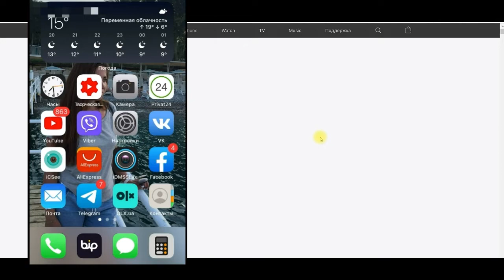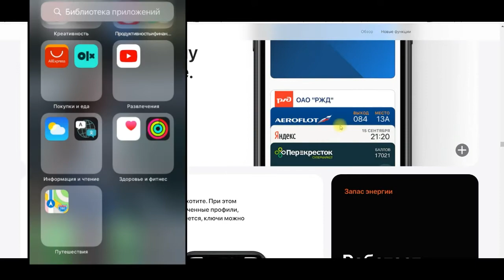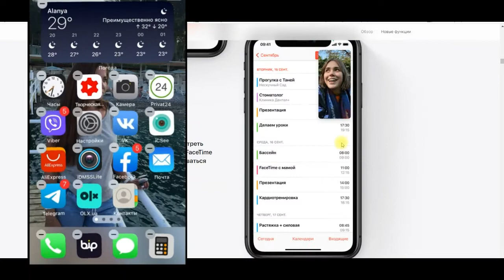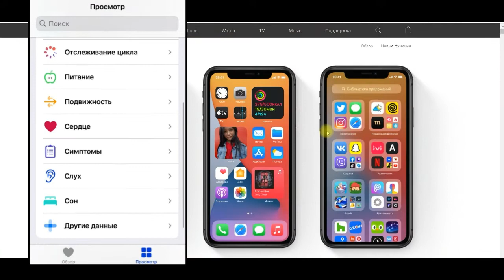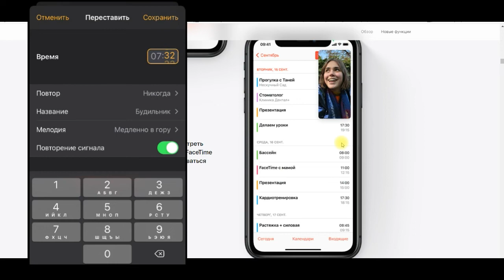iOS 14 - ГЛАВНЫЕ ФИШКИ НОВОГО ОБНОВЛЕНИЯ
Нововведения В ИОС14
App Clips — это новая функция, расширяющая функциональность App Store и являющиеся приложениями с мгновенным запуском. На момент анонса было показано только использование Apple Pay и вход с Apple. App Clips могут быть обнаружены с помощью тегов NFC или QR-кодов с использованием фирменного стиля App Clips. Ссылки на них также могут быть отправлены в сообщениях или размещены на веб-сайтах или в Картах.
Memoji
Появились 7 новых причёсок, 16 новых головных уборов, 3 новых стикера, 6 новых возрастов.
Siri
Голосовой помощник теперь отображается в новом дизайне, не разворачиваясь на весь экран. Результаты отображаются в виде Push-уведомлений.
Виджеты
Виджеты получили новый дизайн и возможность добавления на главный экран. Кроме того, теперь можно изменять их размер. Появился новый виджет «Смарт-стопка», отображающий нужную в зависимости от обстоятельств и времени суток информацию.
Входящие вызовы
Входящие вызовы теперь отображаются в новом компактном окне сверху, а не разворачиваются на весь экран.
Картинка в картинке
Теперь вызовы FaceTime или видео отображаются в небольшом окне, если вы переходите в другое приложение.
Карты
В Картах появились руководства — рекомендации, созданные с помощью гидов. Также, в ряде поддерживаемых городов, Карты могут создавать отдельные маршруты для велосипедистов, учитывая лестницы, склоны и велосипедные дорожки. Кроме того, появилась возможность создать отдельный маршрут для электромобиля, который учитывает заряд аккумулятора, наличие зарядных станций и тип зарядного устройства. Карты также учитывают ограничения на въезд или плату за проезд в центре крупных городов и могут предлагать объехать эти зоны. С помощью Карт можно узнать нахождение камер контроля скорости.
Переводчик
Появилось новое приложение "Переводчик". На данный момент поддерживаются 11 языков, в том числе и русский[4].
Рабочий стол
На последнем экране рабочего стола теперь отображается «Библиотека приложений». Она группирует приложения по категориям для более быстрого доступа. Если активировать на этом экране окно поиска, приложения будут отображаться в алфавитном порядке. Кроме того, можно скрыть страницы главного экрана.
Сообщения
Теперь в сообщениях можно закрепить наверху до 9 разговоров. В групповых беседах можно упоминать контакт, и ему придет уведомление. Можно ответить на конкретное сообщение, и при нажатии отобразятся только они. Для групповой беседы можно установить фото или Memoji.

Устройства
iOS 14 поддерживают cледующие устройства:
iPhone 6S
iPhone 6S Plus
iPhone SE
iPhone 7
iPhone 7 Plus
iPhone 8
iPhone 8 Plus
iPhone X
iPhone XR
iPhone XS
iPhone XS Max
iPhone 11

КАРТА ДЛЯ ПОМОЩИ КАНАЛУ 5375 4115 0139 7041

Спасибо